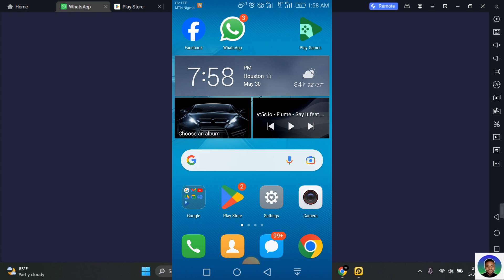How to Post Longer Video Status on WhatsApp - New WhatsApp Update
Want to post longer video statuses on WhatsApp? In this tutorial, "How to Post Longer Video Status on WhatsApp - 1 Minute Video - New WhatsApp Update," we'll guide you through the steps to share videos up to 1 minute in your WhatsApp status.

Whether you want to share special moments, important announcements, or just more content with your friends and family, this guide will help you post longer video statuses on WhatsApp easily.

How to extend WhatsApp status video length
Posting 1-minute videos on WhatsApp status
WhatsApp status video tips
Long video status for WhatsApp

Share longer video statuses on WhatsApp and keep your audience engaged!